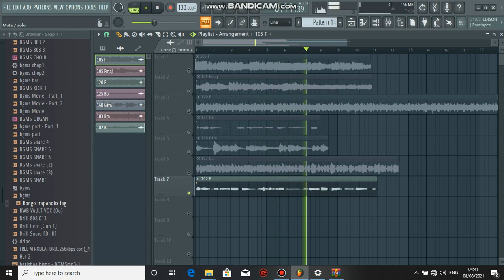ROYALTY FREE LOOP KIT / SAMPLE PACK 2021 - "LIL UZI , TRIPPIE REDD & PLAYBOI CARTI"